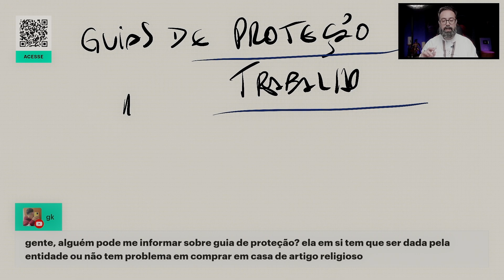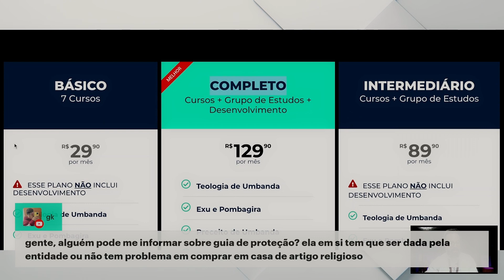Guia de Proteção Umbanda